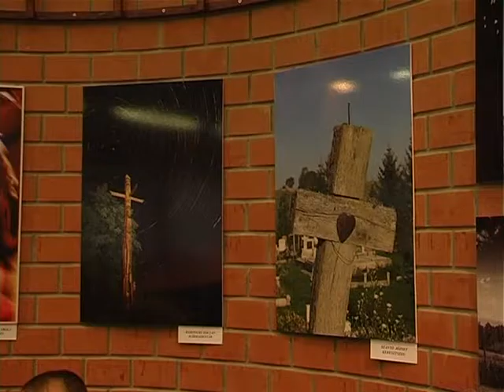Fotókiállítás a békéscsabai Lencsési Közösségi Házban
Az elmúlt hétvégén a 20 éves Márvány Fotóműhely képeiből rendeztek kiállítást a Lencsési Közösségi Ház nagytermében. A jubileumi kiállításon a fotóműhely művészeinek legjobb képeit tekinthették meg az érdeklődők.